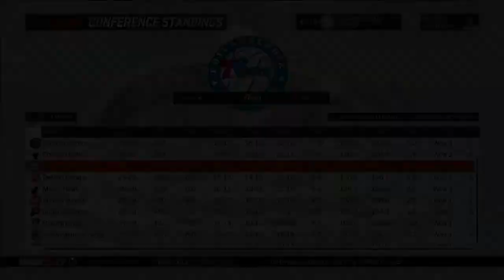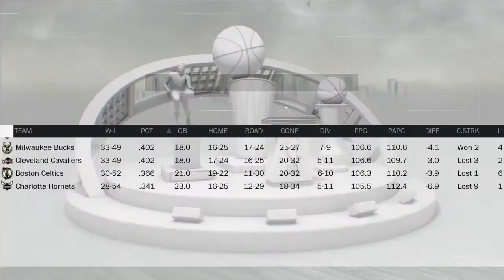What if Highschool players played in the NBA? NBA 2K17 Challenge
Top high schooler's in the nation in the NBA to see how they will do!